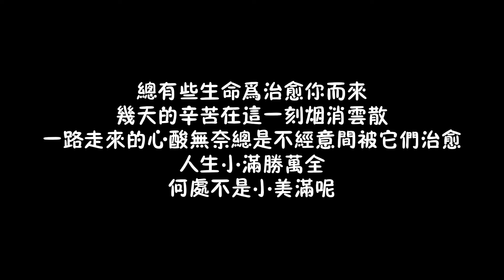小院狗狗真幸福，吃桃子打水仗，壹個個開心的樣子太可愛了